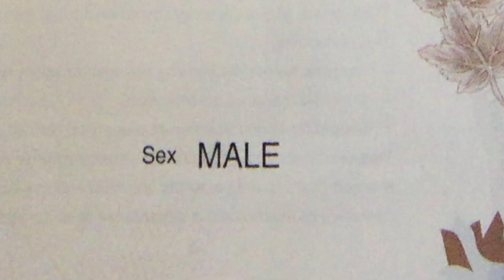"Krow's TRANSformation" - Official Trailer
Here is the official movie trailer for our documentary, "Krow's TRANSformation".

"Follow Krow’s 3-year transformation from teen ‘female’ model to his authentic male self...with hopes of becoming an androgynous male model, in Paris"

SYNOPSIS:
Never comfortable with “her” body or given name, Kayanna knew since childhood he was meant to be a boy. Struggling deeply with his identity throughout his youth, he adopted a new name – Krow.

At 12-years-old, Krow began a career as a globe-trotting “female” fashion model. While living a glamourous lifestyle, he never felt fully comfortable, despite the attention and praise lavished on him for his good looks.

At school he was seen as a tomboy and cruelly bullied for the way he dressed. Krow found solace in Animé conventions and cosplay, where he found like-minded people who accepted him for who he truly was, giving him new found confidence.

At 18, Krow embarked on the journey towards physically becoming a man. The first step was cutting off his ponytail and then pausing his career as a fashion model in order to begin the process of transitioning.

In a series of honest and often heart-breaking interviews, we see how Krow’s decision impacted those closest to him. His mother, Lisa, initially struggles with the revelation that her child wanted to transition. But, as she learns what it means for him, she begins to whole-heartedly embrace her son’s new life. Then there is Krow’s friend Ashton and his mentor Kas who share their own experiences of growing up in bodies they never felt comfortable in, as well as their personal journeys towards transition.

We witness the continual challenges faced by Krow, including hormone therapies and numerous invasive surgical procedures, such as breast removal and a hysterectomy.

As Krow grows in confidence in his new body, he returns to his career in the fashion industry, taking his first job as a male model on the runway at Paris Fashion Week.